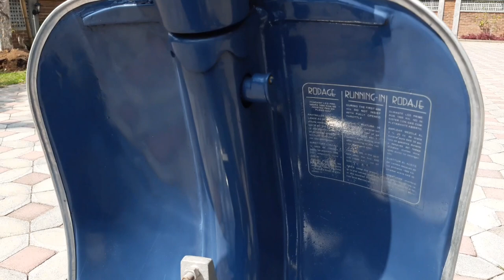Vespa Super 150 Tahun 1974 Vespa Klasik Buruan Kolektor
Vespa Super 150
Perjalanan Super cukup panjang. Dari tiga gigi hingga ber-CVT. Dari berasap hingga menjunjung tinggi standar emisi.

Terima kasih

harga jual vespa super 150
vespa gts super 150 harga
harga vespa super 150 tahun 76
vespa gts super 150 i-get
vespa gts super 150 indonesia
vespa 150 super in vendita
harga vespa gts super 150 iget 2018
jual vespa super 150
jenis vespa super 150
jual vespa gts super 150
vespa super 150 jadul